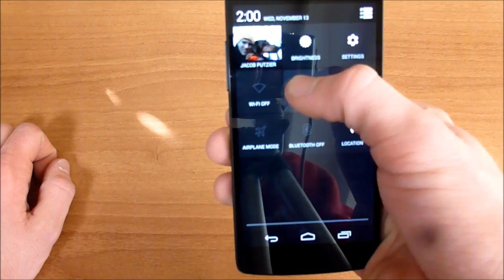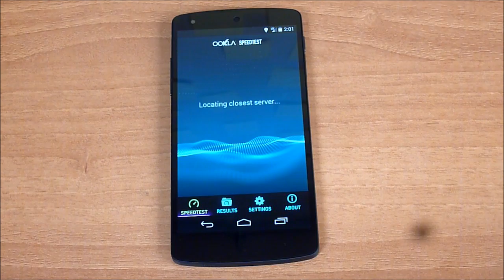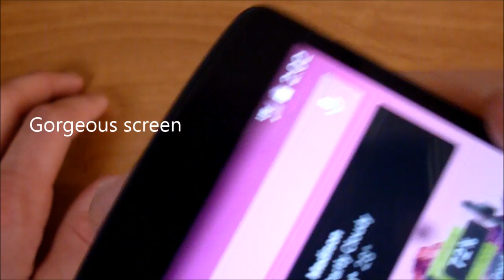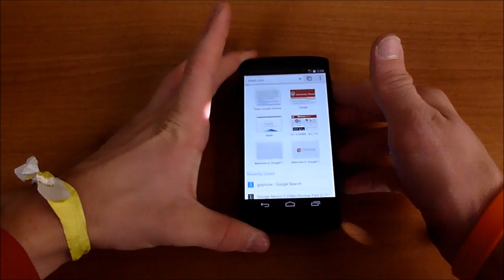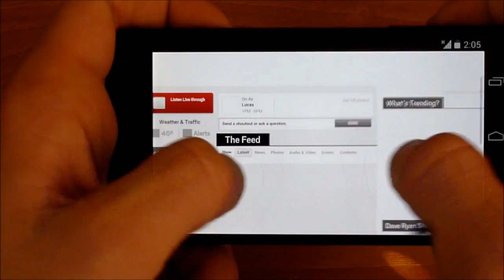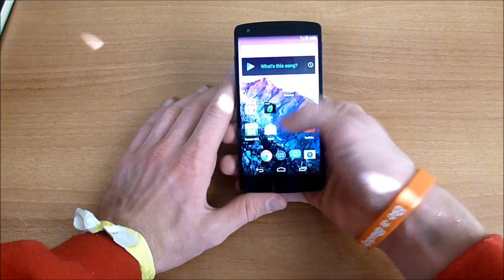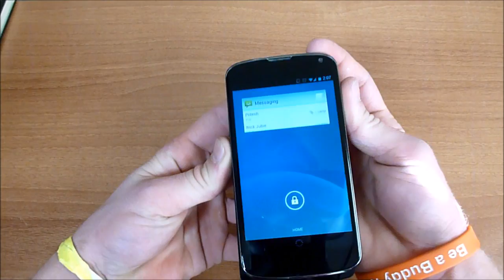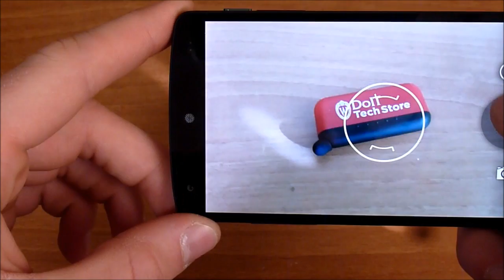Google Nexus 5 Impressions (LG)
This video is a recap of my experiences with the Nexus 5 from LG and Google after a few days of use.